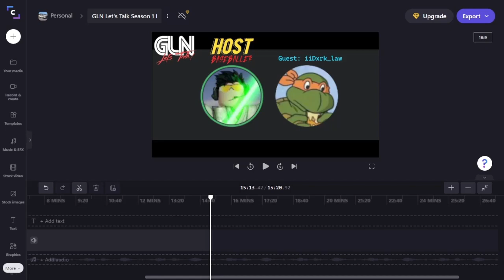GLN Let's Talk Season 1 Episode 6